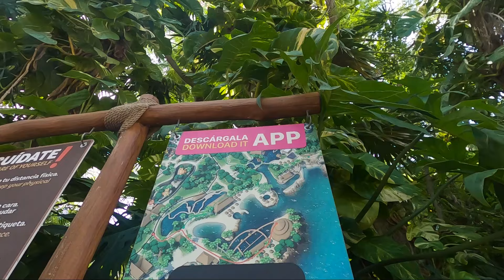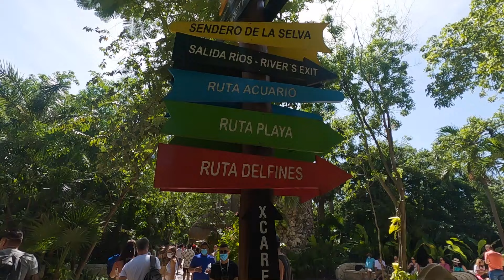Parque XCARET Cancun - melhores atrações e muitas dicas! | Vlog #5 México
Vem curtir comigo um dia no parque Xcaret - a Disney do México!